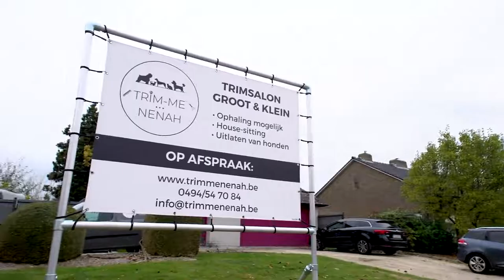Trim Me - Mobiel Trim Salon in Oud-Turnhout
Ontdek het mobiele trimsalon Trim Me, gevestigd in het pittoreske Oud-Turnhout. Ons ervaren team staat klaar om jouw fluffy viervoeter van top tot teen te verwennen en te verzorgen.

Efficiënt en professioneel - dat is waar Trim Me voor staat. Met ons gebruiksvriendelijke mobiele trimsalon komen wij naar jou toe, waardoor het voor jou en je hond gemakkelijker wordt om de beste verzorging te krijgen. Van een heerlijke badbeurt tot een stijlvolle knipbeurt, we zorgen ervoor dat je hond er op zijn best uitziet.

We begrijpen dat je ook thuis wil bijdragen aan de vachtverzorging van je huisdier. Daarom bieden wij onze klanten onze speciale onschadelijke shampoo aan, die ervoor zorgt dat je zelf makkelijk de vacht van je geliefde huisdier kunt onderhouden. Vraag ernaar!

Trim Me is gevestigd in Oud-Turnhout, maar we bedienen ook andere locaties in de regio. Onze gepassioneerde trimmers helpen graag dierenliefhebbers uit Turnhout, Valerie en andere omliggende steden en dorpen.

Neem vandaag nog contact met ons op en geef jouw fluffy vriend de verzorging die hij verdient!

Mis deze geweldige kans niet om je huisdier in de watten te leggen - Trim Me staat voor je klaar!

Trim, salon, mobiel, Trim Me, Turnhout, Valerie.

INFO

Espenhoek 16A
9520 Sint-Lievens-Houtem
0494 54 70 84